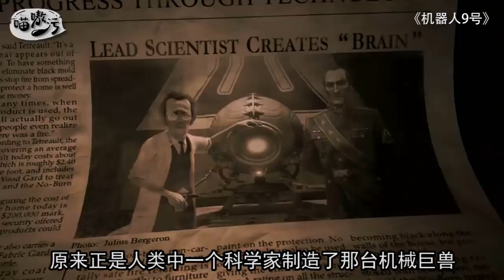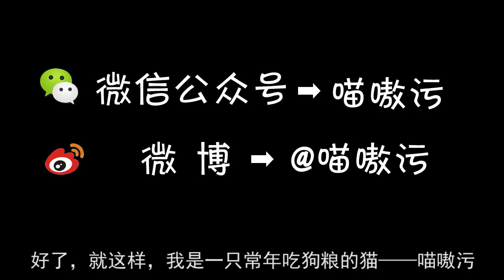【喵嗷污】机器人和人类大战，用毒气成功灭掉全人类，地球彻底成了机器人的《机器人9号》几分钟看末日科幻电影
人类制造了人工智能机器人，却反被机器人所灭，整个地球一片苍凉，只剩下机器人能在地球游荡